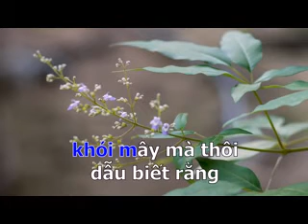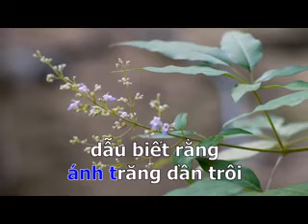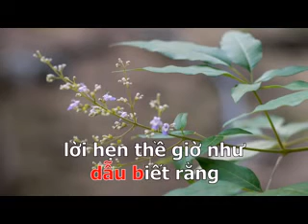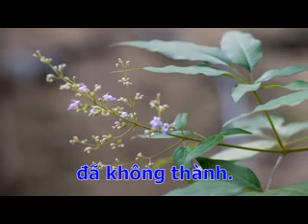Bởi Vì Anh Yêu Em Karaoke IM Beat